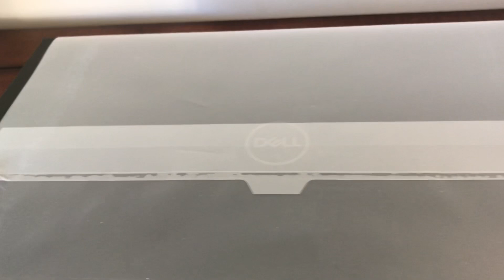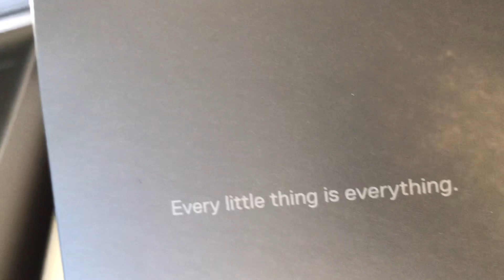Unboxing my XPS 15 Dell laptop